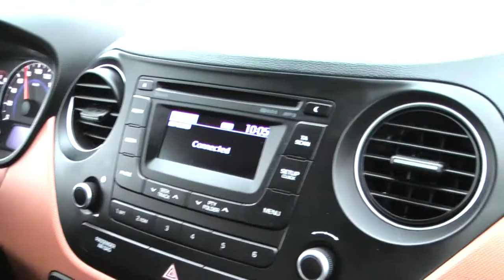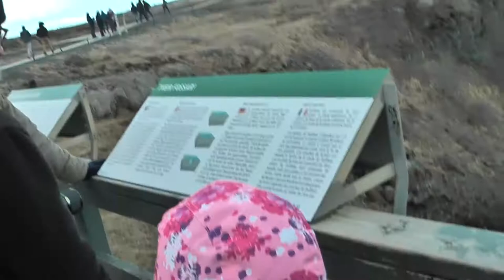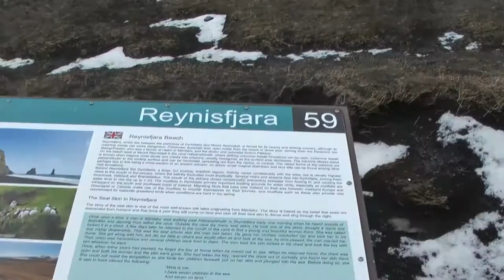Video Iceland 2017